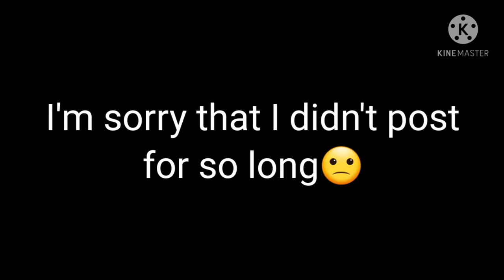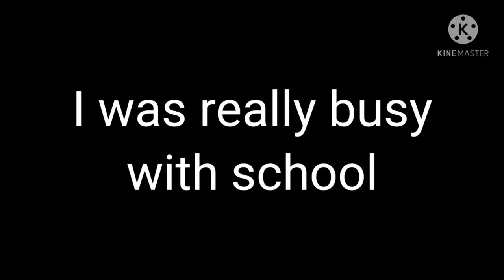Short video for yesterday, ojiro's birthday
sorry again for not posting long...